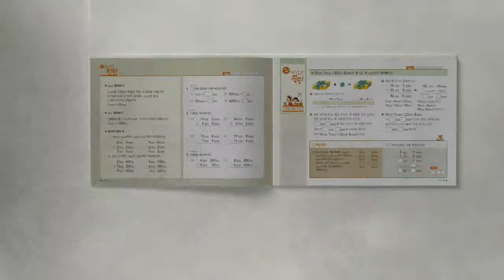초등수학학습지 진짜 맞춤형 VS 가짜 맞춤형?!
어떤 초등수학학습지가 진짜 맞춤형 학습지일까?
그 기준을 알려드립니다!